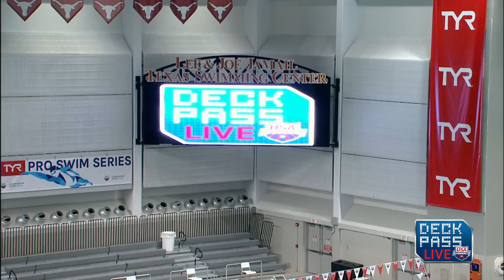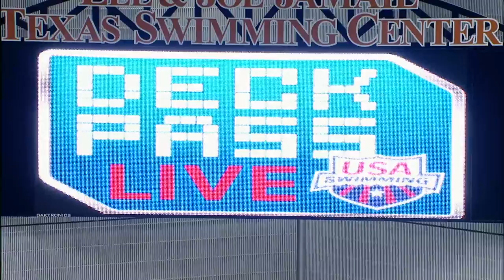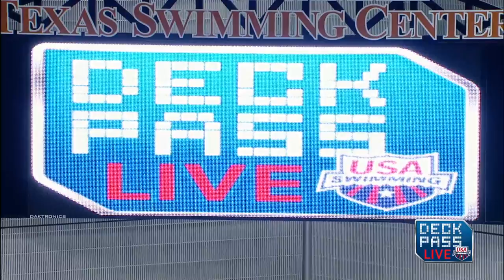Deck Pass Live from the TYR Pro Swim Series at Austin with Brendan Hansen: Day 3 Afternoon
Deck Pass Live from the TYR Pro Swim Series at Austin with Brendan Hansen: Day 3 Afternoon with Kaitlin Sandeno